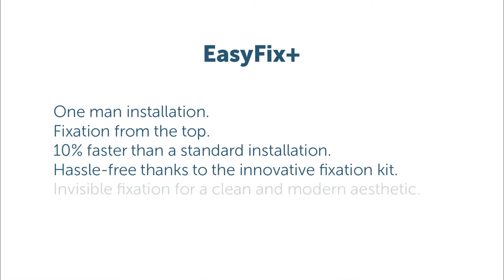EasyFix+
Installation video toilets - Hidden fixation system for toilets. Faster, easier & safer.